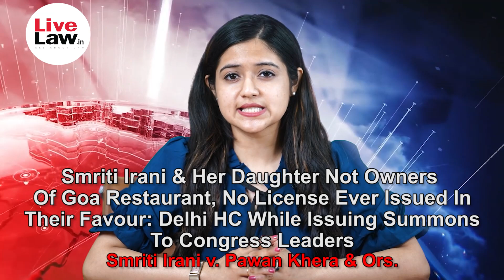Kejriwal Singapore Visit, Smriti Irani Defamation Suit, Vice President Election Courts Today-1.8.22